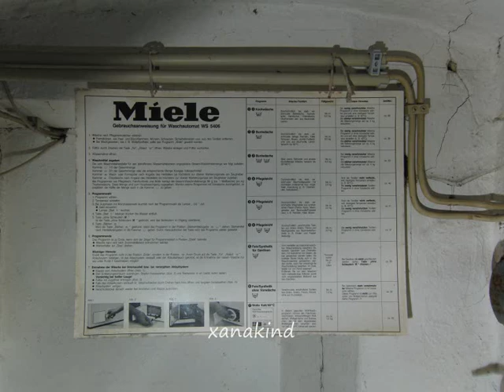Verlassenes Kinderheim in Wehrheim (Taunus / Hessen) Hotel Waldfrieden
Hier eine kleine Diashow von einem verlassenen Kinderheim.
Besonders der Keller war beeindruckend und von Vandalen verschont :)